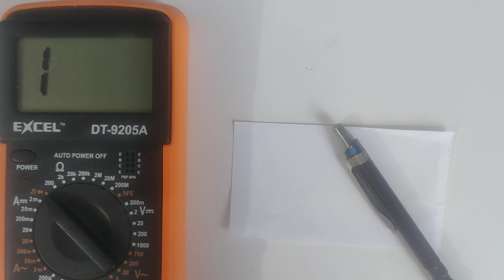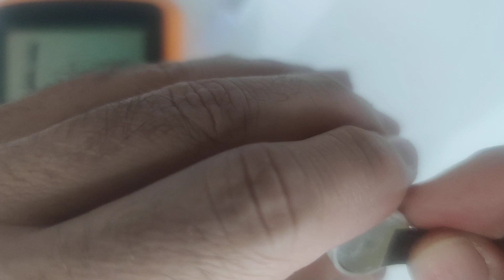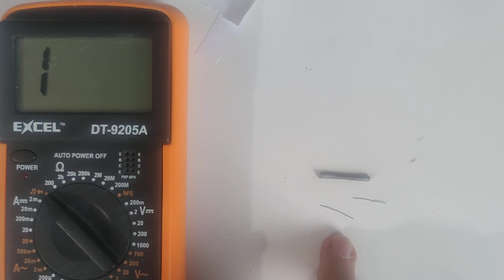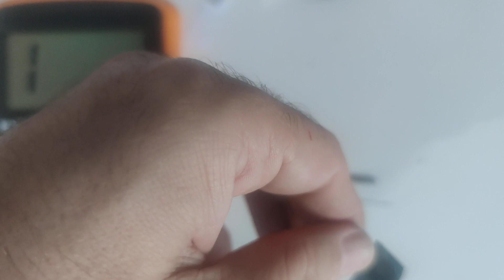EVDE DİRENÇ NASIL YAPILIR KURŞUN KALEM İLE DİRENÇ YAPIYORUZ HOW TO MAKE RESISTOR AT HOME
EVDE DİRENÇ NASIL YAPILIR

Bu videoda; Evde kendimiz direnç nasıl yaparız anlatmaya çalıştım. Elimizde hali hazırda direnç yoksa kendi direncimizi yaparak geçici çözüm bulabiliriz.